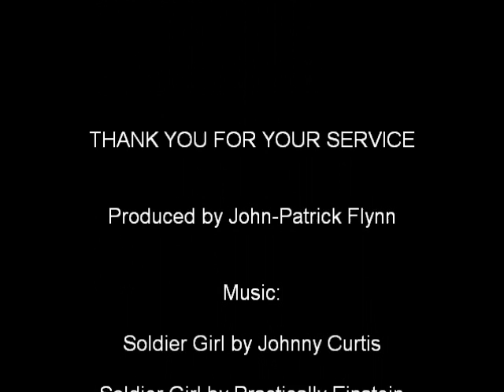She Wears Combat Boots Too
Welcome Home Sergeant Cassie Flynn